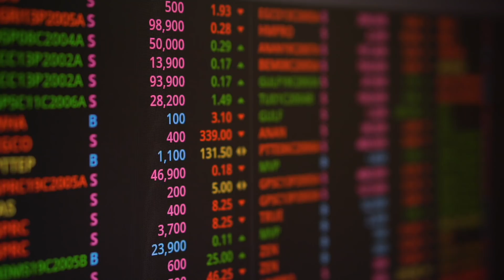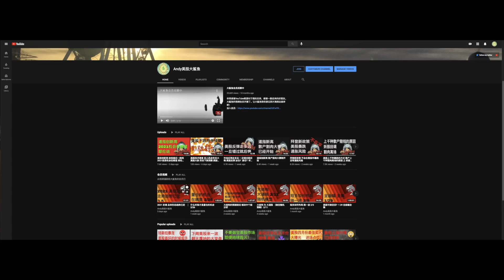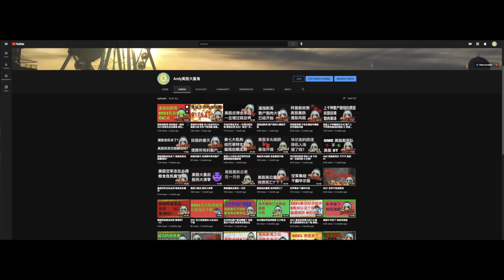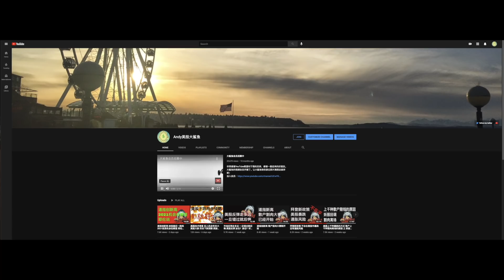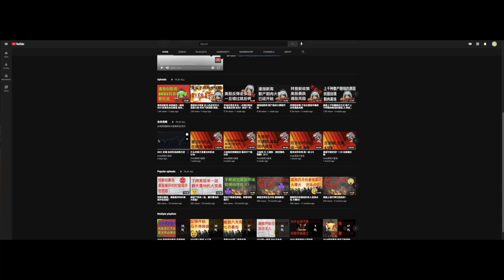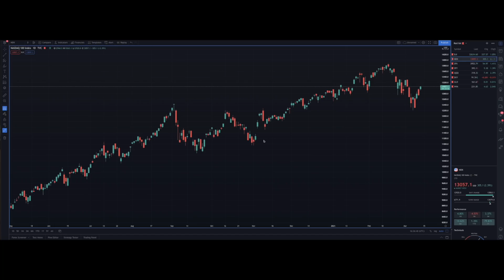美股创新高 纳指深套 割肉离场 标普再创新高 双底形态 突破向上 必须买入 美股后期走势预期 给你美股走势鲜明观点 走势分化 把握下跌 制定经典投资策略 调仓换股 看清个股形态 把握时间周期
美股创新高   纳指深套 割肉离场 标普再创新高 双底形态 突破向上 必须买入  美股后期走势预期 给你美股走势鲜明观点 走势分化 把握下跌 制定经典投资策略 调仓换股 看清个股形态 把握时间周期 反弹低点如何把握 坚决买入你敢不敢 科技股反弹该不该把握 大跌后 下一步怎么办 单向策略 跟风三流基金害死人